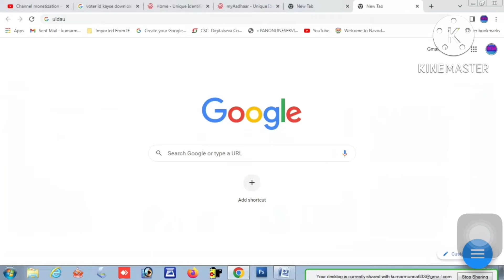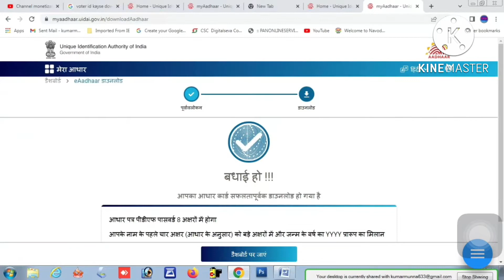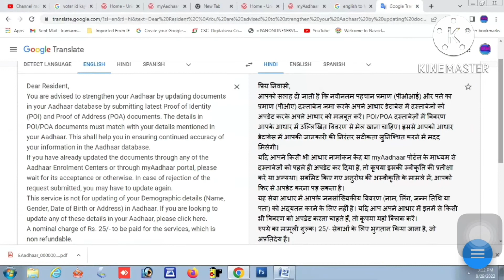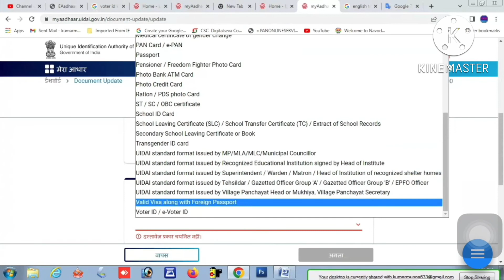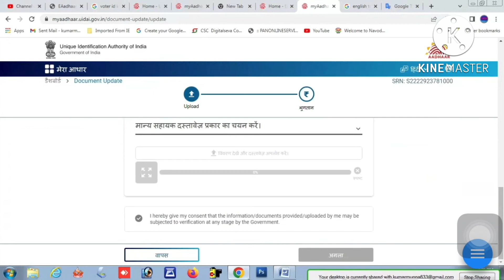UIDAI अब सबी को करना होगा आधार सत्यापित | adhar verify | UIDAI new updats 2022-23. | Adhar verified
Helo dosto
Is Vidio me batane wale hai ki adhar verifiead kayse karege Is Vidio me ham Bhut AChi tran se bataye hai ki adar verifiead Kayse Karege  aur UIDAi ko dena hoga 25rupya ka charge

Topic

आधार कार्ड वेरीफाई कैसे होता है?
आधार कार्ड का सत्यापन कैसे करें?
आधार कार्ड को मोबाइल नंबर से वेरीफाई कैसे करें?
कैसे ऑनलाइन आधार कार्ड में मोबाइल नंबर जोड़ने के लिए OTP के बिना?
आधार कार्ड कितने दिन में वेरीफाई होता है?
आधार सत्यापन का मतलब क्या होता है?
घर बैठे आधार कार्ड में मोबाइल नंबर कैसे लिंक करें?
बायोमेट्रिक वेरिफिकेशन कैसे करते हैं?
बायोमैट्रिक अपडेट कितने दिन में होता है?
बायोमेट्रिक सत्यापन क्या होता है?
बायोमेट्रिक अच्छा है या बुरा?

uidai gov
uidai ka naya niyam
uidai ka new updats
uidai ka new updats 2022
uidai aadhar
uidai download
uidai login
uidai aadhar card
uidai status
download aadhar
uidai aadhar download
aadhaar
aadhaar uidai
uidai gov in
uidai form
uidai.gov.in
adhar
uidai gov ni
uidai aadhar update
uidai exam
uidai e learning
digital fast print
my aadhaar uidai gov in
myaadhar.uidai.gov in
elearning uidai gov in
csc new updats 2022 today
csc new updats today
csc new updats Bihar
csc new updats service
csc new project 2022
myaadhar.uidai.gov in
uidai e learning
digital fast print
uidai login
uidai gov